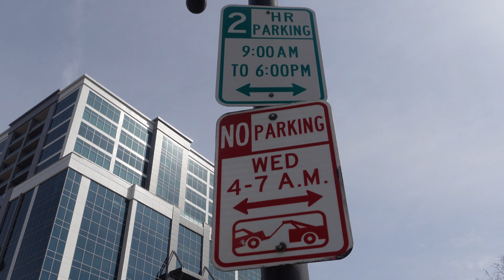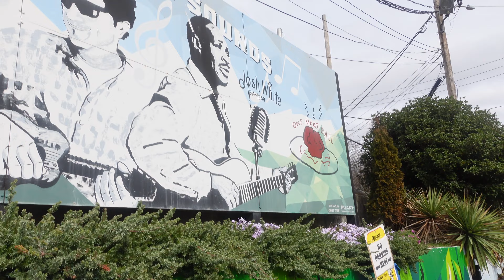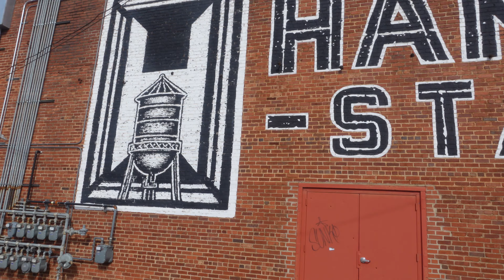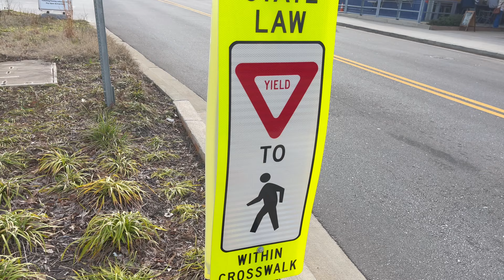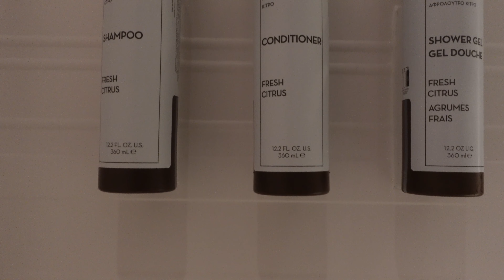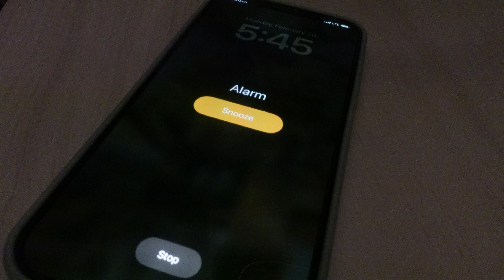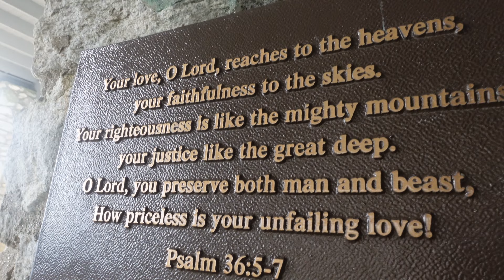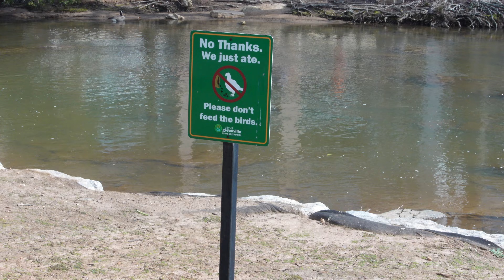Traveling Alone For The First Time….| Greenville Vlog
Decided to explore Greenville by myself by mural hunting, eating good, and visiting Camp Greenville.